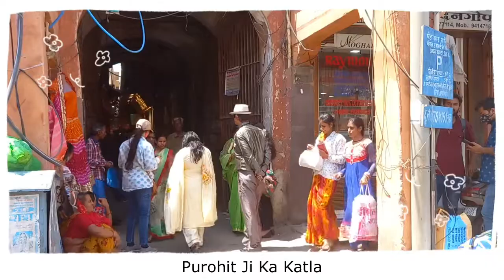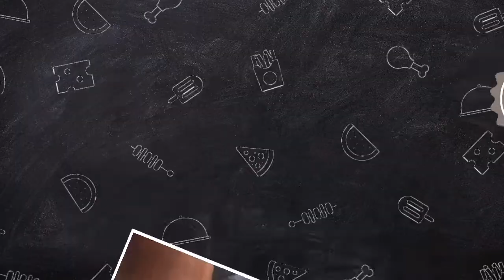पुरोहित जी का कटला | Jaipur Famous market | India ki famous market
KineMaster

Thumbnail credits-Canva

Mojj mastii